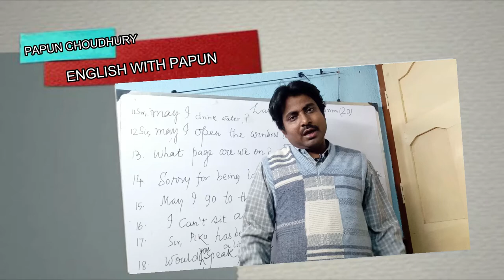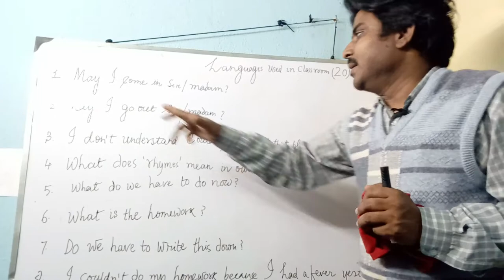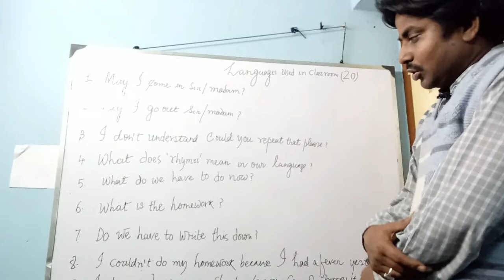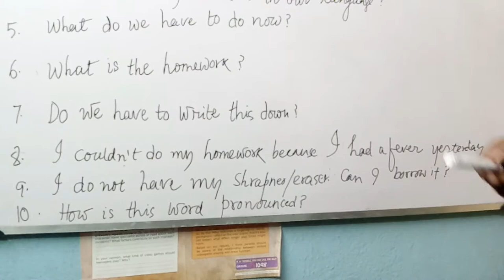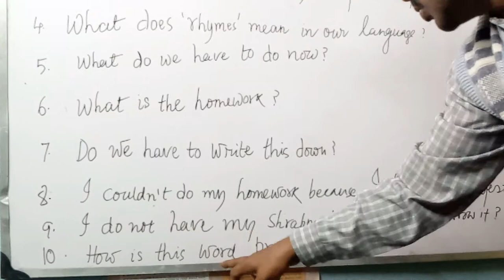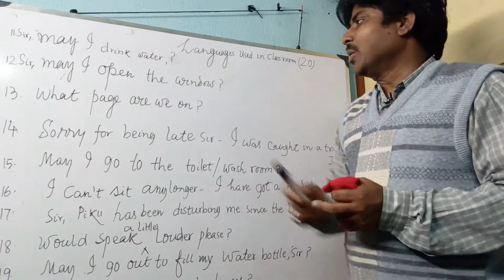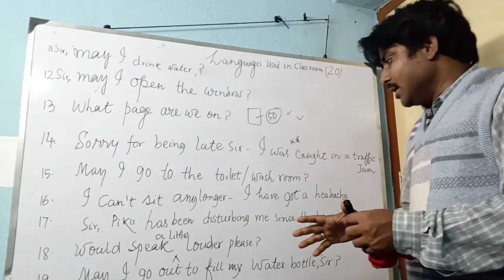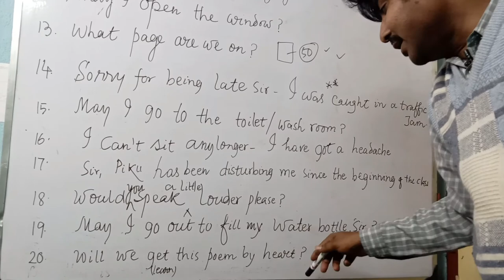20 Class Room Languages|| That You Speak In a Class Room.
class room language
20 classroom language
classroom language
cool English sentence that we can speak in class room

L